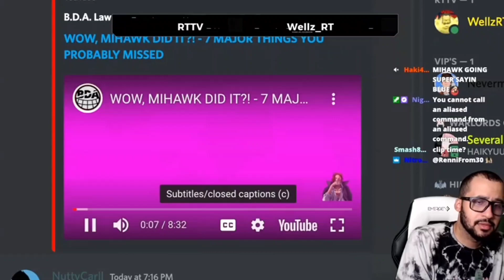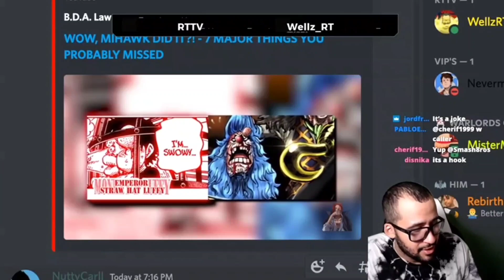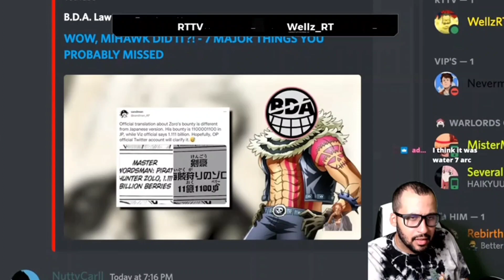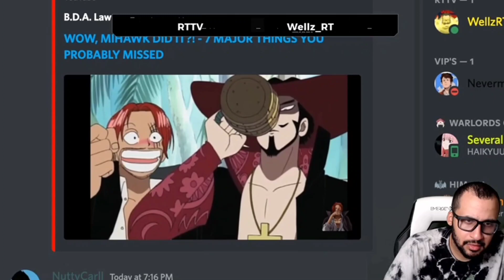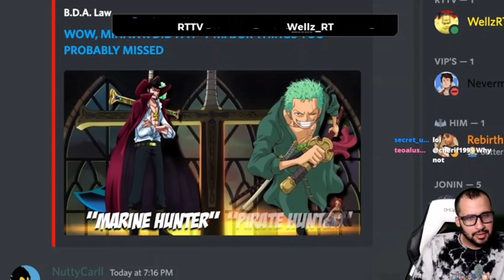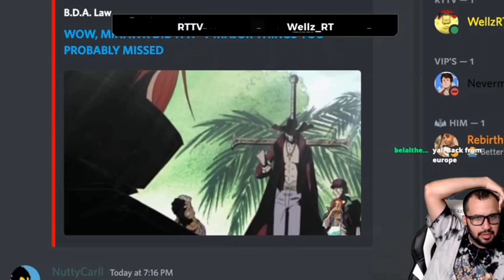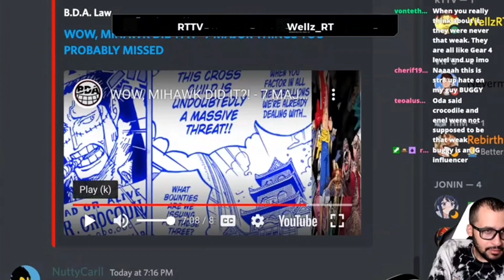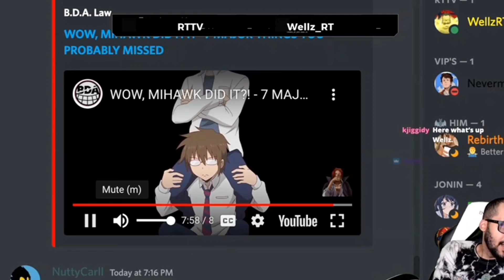Wellz RT TV Reacts to B.D.A Law Clips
Credit to original creator, Wellz Rt tv, support him on YouTube RT TV and twitch wellz_rt.